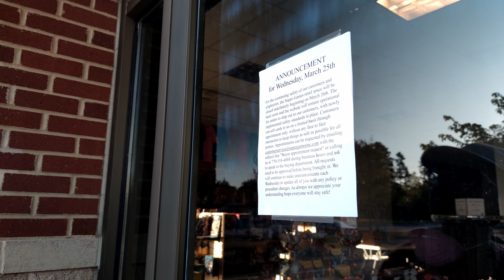I S O L A T I O N - An 8K Adventure | MyHomeMovie | Mi 10 Pro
My first short film for the channel. And an entry in the MyHomeMovie

Shot on Mi 10 Pro in 8K